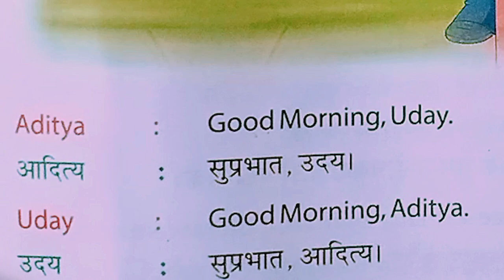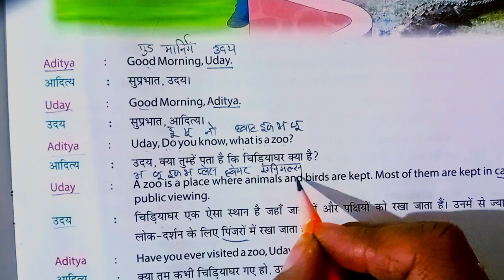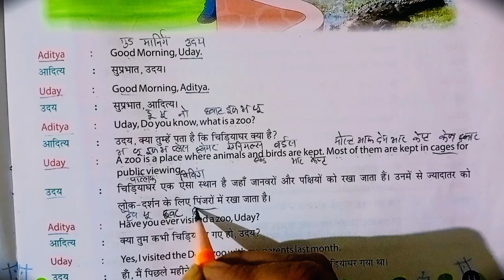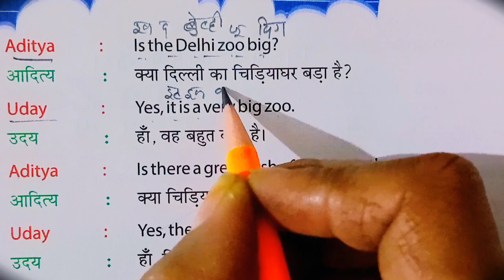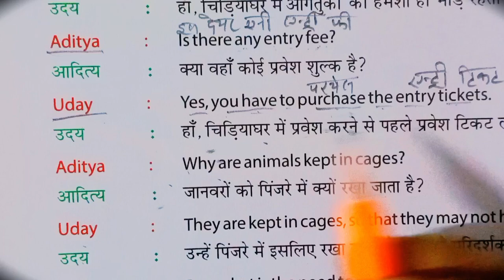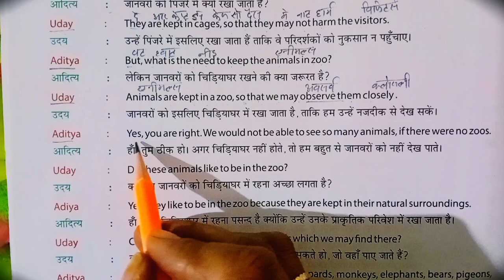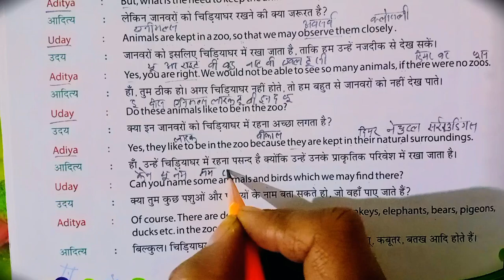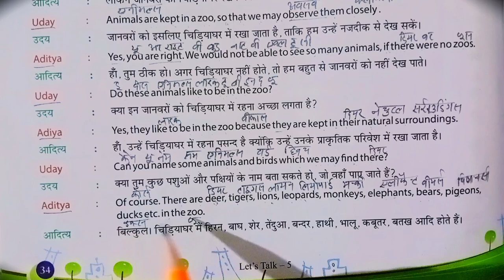चिड़ियाघर का दौरा |अंग्रेजी किताब पढ़ना सीखें| English kaise sikhe|English reading practice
English story books reading
reading practice
eangregi padhna kaise sikhe
translation
English to Hindi translation
kitaab padhna sikhayen